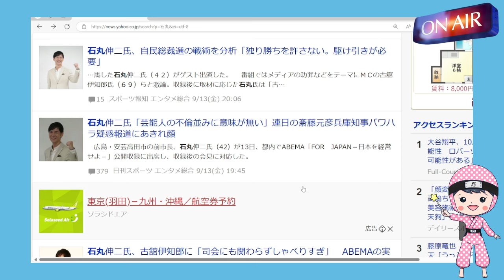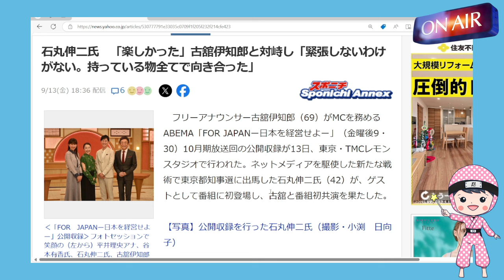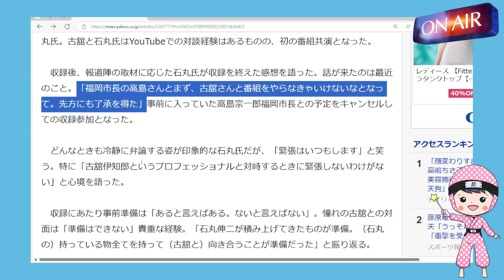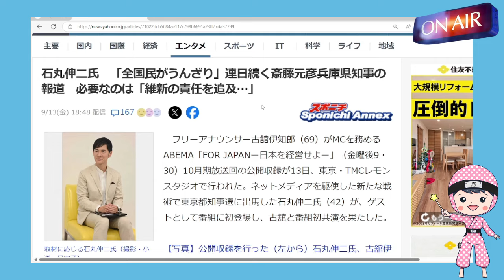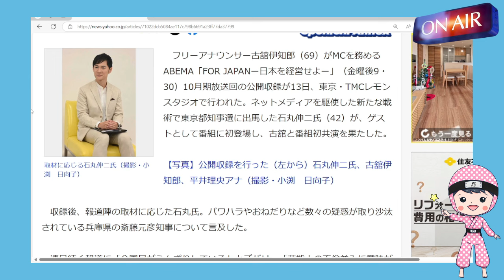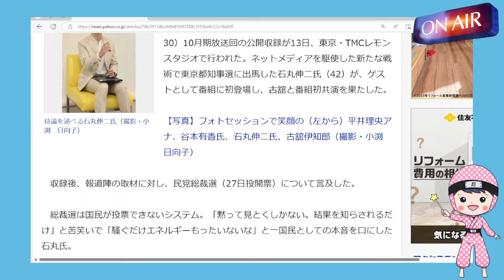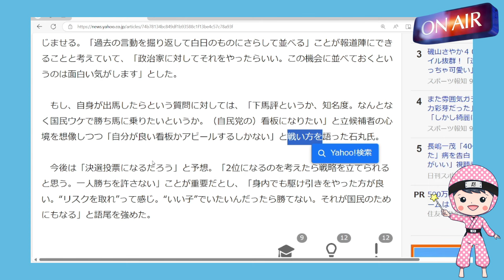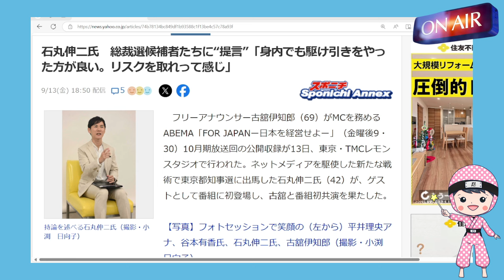第二の橋下を誕生させてはならない